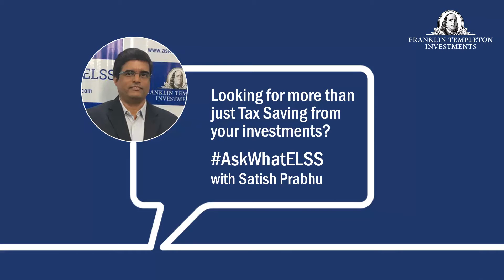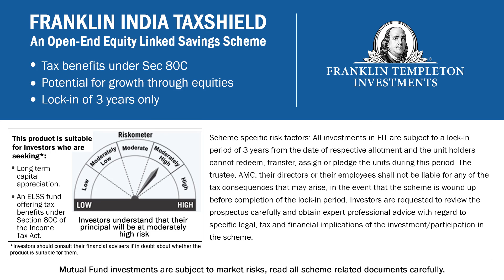Looking for more than just Tax Saving from your investments?